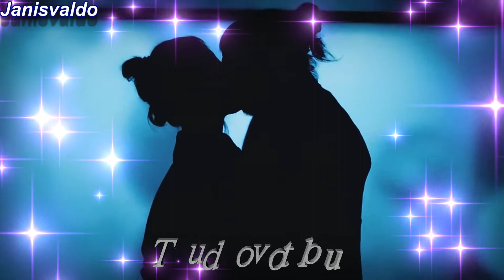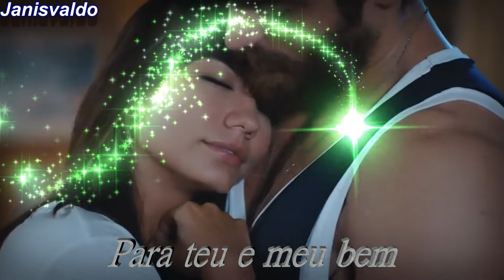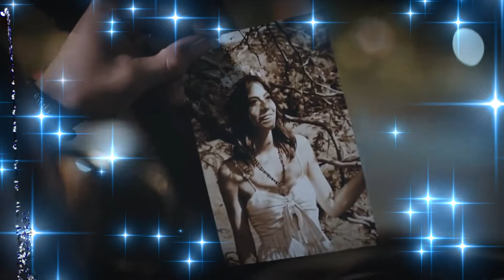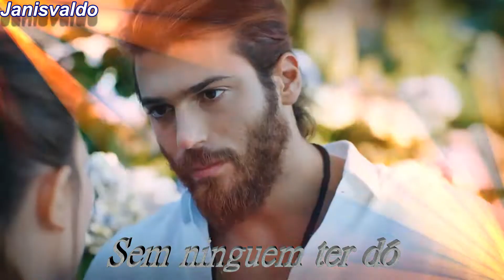Juntos outra vez -Trio Clave - Letra - Janisvaldo -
Juntos outra vez -Trio Clave -
Vídeo Clipe da Série: Erkenci Kus
"Rodrigo Lessa & Miguel Part. Zé Henrique e Gabriel" -

Juntos outra vez, pois tudo passou
Foi só malvadez, que nos separou
Juntos pra ficar, juntos lado a lado
E vamos voltar, costas ao passado

Pois tudo passou, já não sou infeliz
Tudo voltou, só como Deus quis
Tu hás de ficar, para teu e meu bem
E não vais voltar, para mais ninguém

Quando tu partiste, eu fiquei tão só
E abandonado, sem ninguem ter dó
Sofrer eu sofri, sofri como vês
mas hoje estamos juntos, juntos outra vez